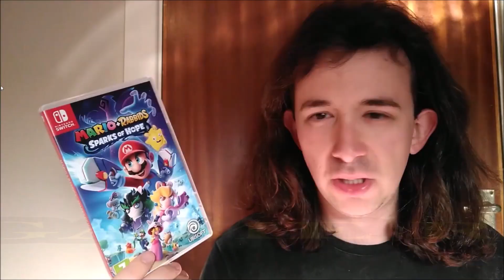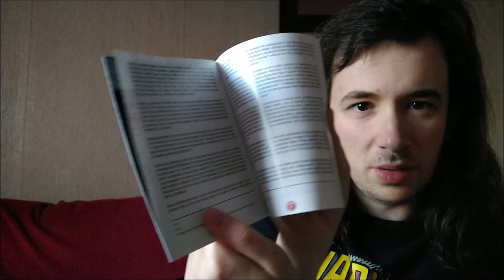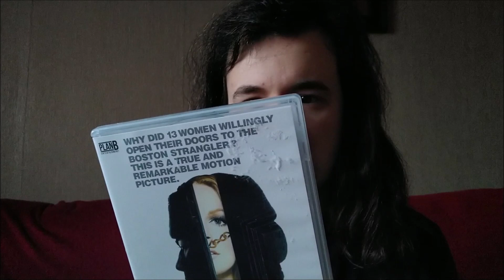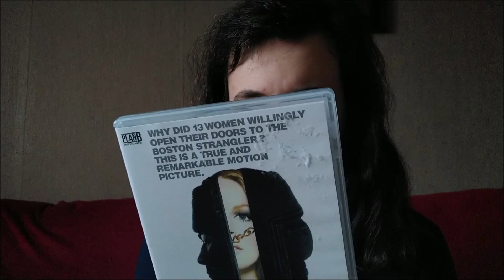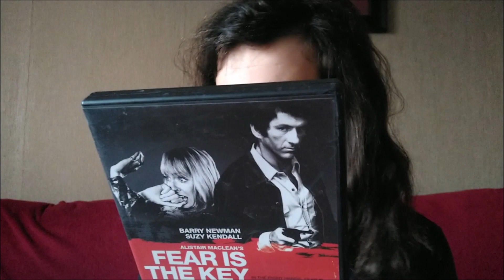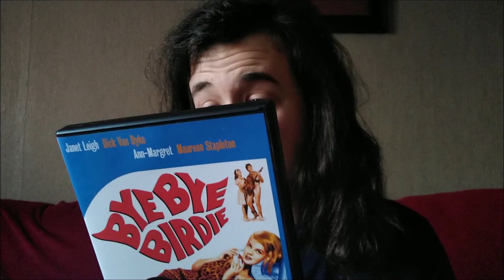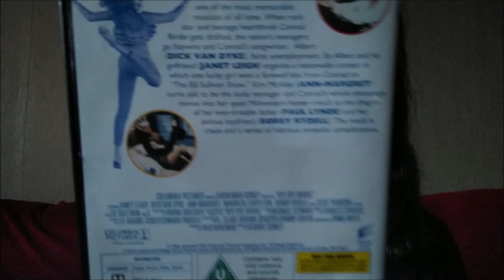SUBSCRIBER MAIL 16 - ALAN SCOUSER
Hey everybody, Playtendoguy back with another video and today I've recieved some subscriber mail from my good friend Alan Scouser, so tune in and see what he sent me.